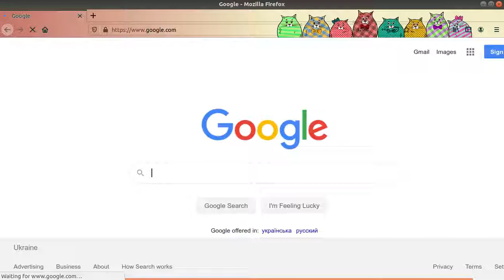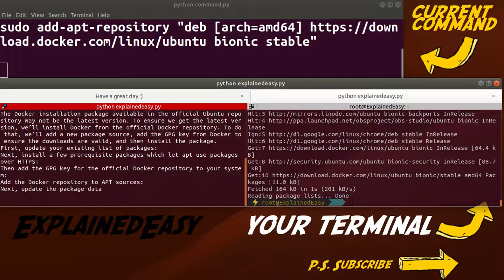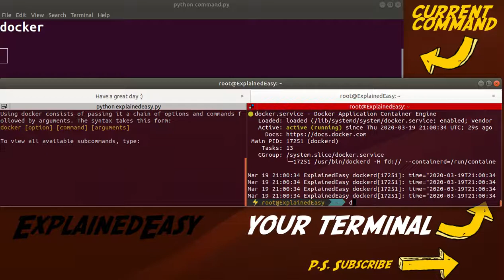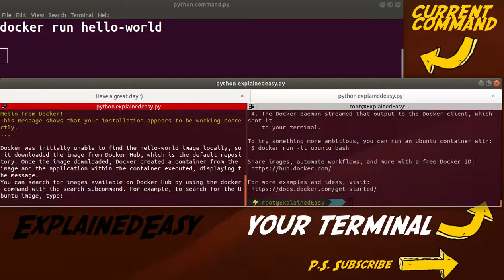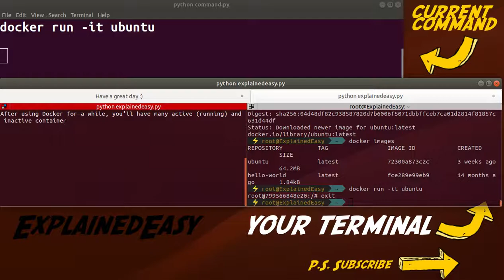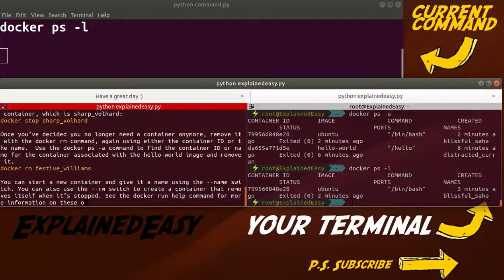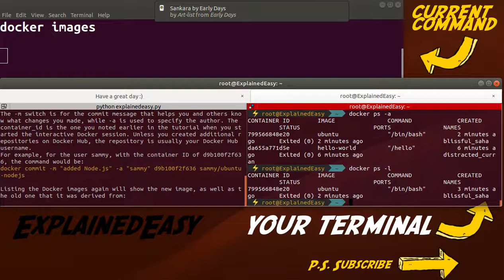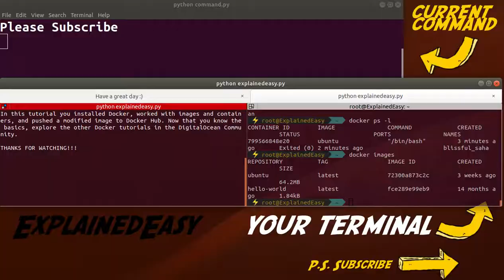Docker Tutorial Linux For Beginners | How To Install and Use Docker on Ubuntu 18.04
In this video you will learn how to install and use docker, in this tutorial we use ubuntu 18.04, but the process is similar for other Linux distribution.

00:00:00 - Intro
0:00:55 - Prerequisites
0:01:09 - Step 1 — Installing Docker
0:06:12 - Step 2 — Executing the Docker Command Without Sudo (Optional)
0:07:56 - Step 3 — Using the Docker Command
0:09:08 - Step 4 — Working with Docker Images
0:13:02 - Step 5 — Running a Docker Container
0:15:40 - Step 6 — Managing Docker Containers
0:18:50 - Step 7 — Committing Changes in a Container to a Docker Image
0:22:12 - Step 8 — Pushing Docker Images to a Docker Repository
0:24:37 - Conclusion

Commands:

sudo apt install apt-transport-https ca-certificates curl software-properties-common
curl -fsSL | sudo apt-key add
sudo add-apt-repository "deb [arch=amd64] bionic stable"
sudo apt update
apt-cache policy docker-ce
sudo apt install docker-ce
sudo systemctl status docker
docker
docker docker-subcommand --help
docker info
docker run hello-world
docker search ubuntu
docker pull ubuntu
docker images
docker run -it ubuntu
docker ps
docker ps -a
docker ps -l
docker images